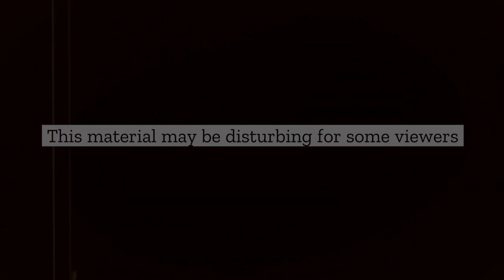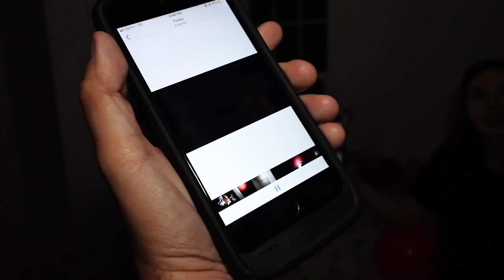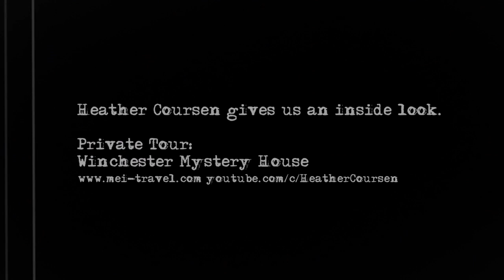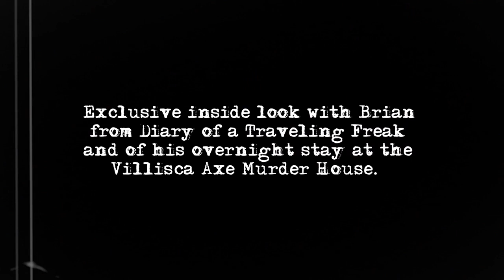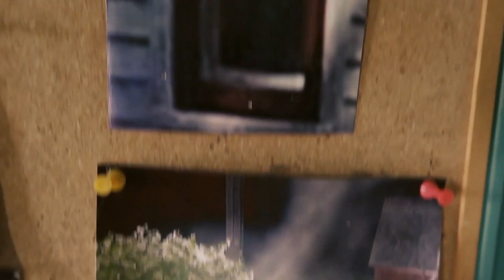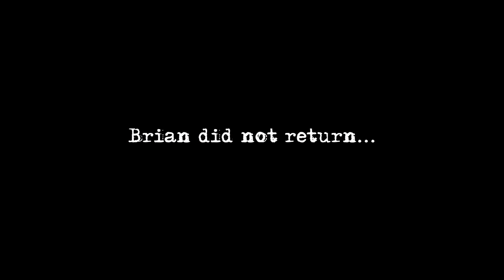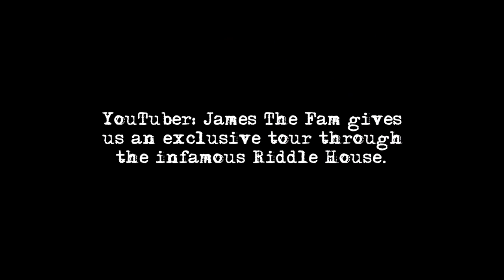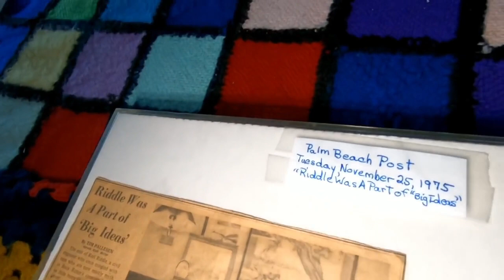Inside the World's Most Haunted Houses | Documentary 2021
Researchers and investigators in the world of the supernatural discuss the occurrences of hauntings and paranormal oddities inside notorious houses.

haunted house
ghost story
full movies
full movies english
full documentary
haunted houses walkthrough
haunted house 2020
free movies
ghost stories
ghost movies in english
phenomenon
hauntings in
ghosts of
halloween movies to watch
Michael Dorn
scary documentary full
spooky movies
haunted movie english
most haunted movie english
haunted house full movie english
haunted houses in america
ghosts in america
ghost sightings
true scary stories
supernatural
documentary 2020
full documentary
documentary 2021
documentary
full length documentaries
documentaries
true crime
crime documentary